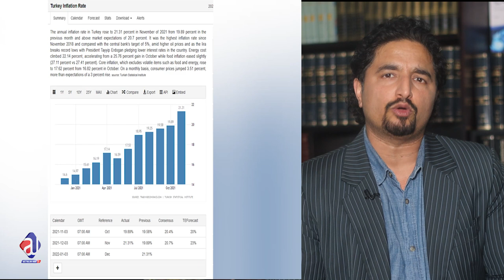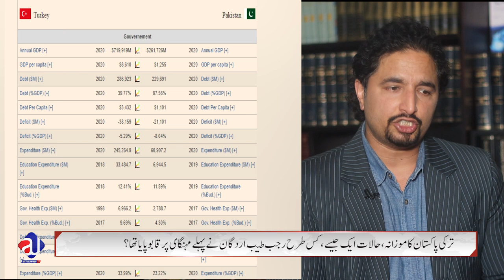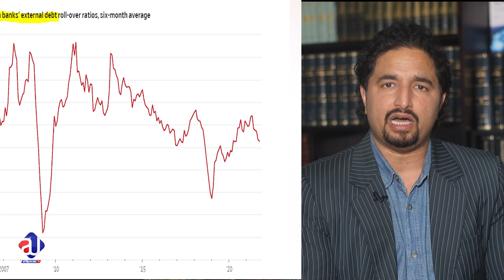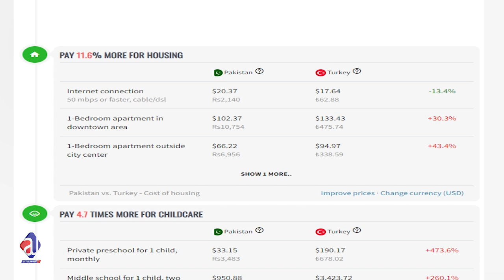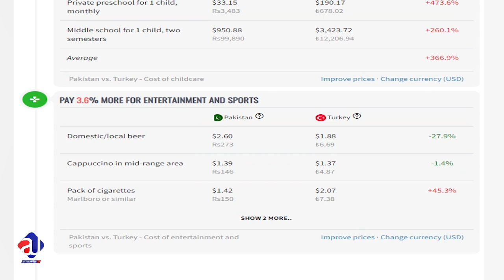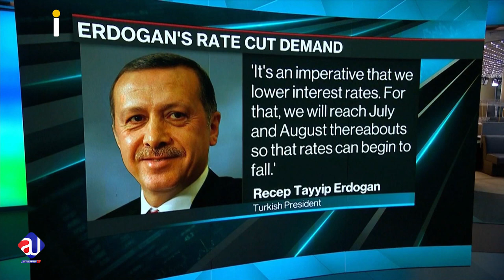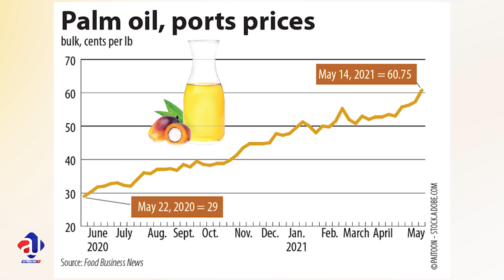Pakistan Turkey Economy Army Currency latest | Imran, Erdogan